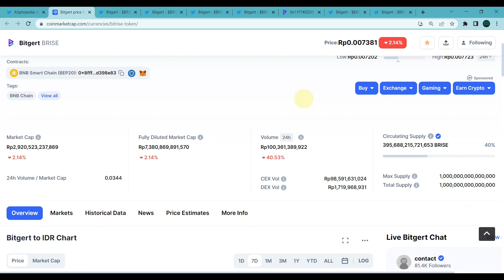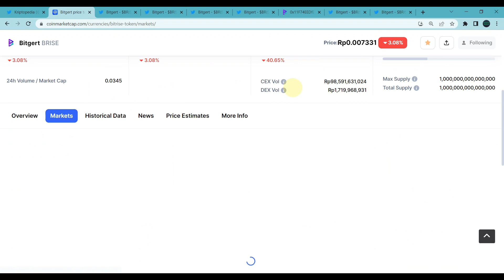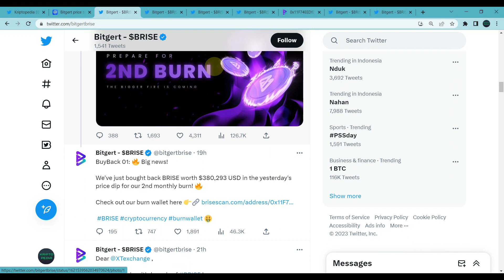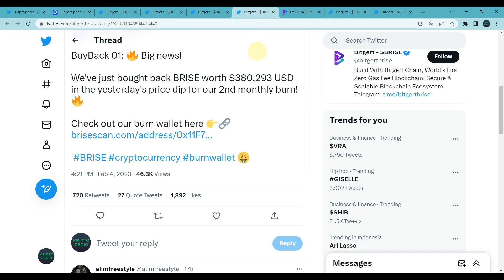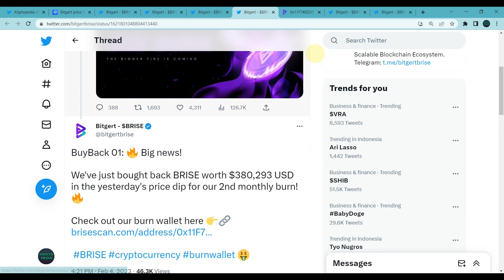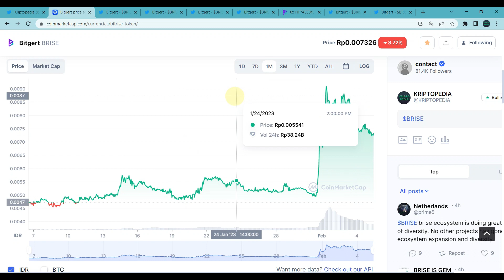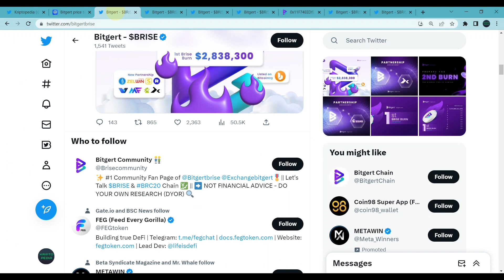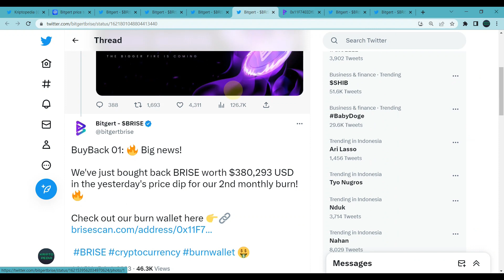DIP STOP AND PRICE STABIL! SLIGHTLY ERROR ON BUY BACK! WAITING FOR 2ND BURN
Halo teman-teman,

Video kali ini kita akan membahas tentang Brise token atau Bitgert yang merupakan token yang sudah cukup berumur atau bukan token baru.

Token ini pernah mencapai All Time High nya setahun yang lalu akan tetapi kini sedikit demi sedikit kembali mulai bangkit dari tidurnya. Di awal bulan Februari ini token ini naik hingga 70 persen sebagai akibat dari rencana strategis brise untuk burning 99 persen supply nya dan dimulai dengan burning token senilai 3 juta dollar.

Lalu seperti apa kondisinya saat ini dan seperti apa kemungkinan token ini kedepannya? Mari kita simak bersama di video ini.

DAFTAR CRYPTO EXCHANGE :

BINANCE
Kode Referal : Y30TZDZO (10% komisi)

BYBIT
Kode Referal : 021LPY (Dapet Cashback Tau Berapa)

KUCOIN
Kode Referal : rPHK96D (Dapet Cashback)

MEXC
Kode Referal : 1TwZr (Komisi Up to 30%)

GATE.IO
Kode Referal : 12312318 (Komisi Up to 20%)

TOKOCRYPTO
Kode Referal : A6SJ94MG (Komisi 10%)

NFA / DYOR